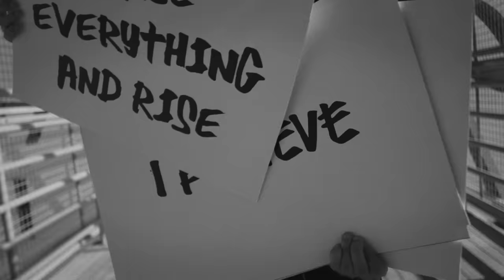Pitbull - I Believe That We Will Win | World Anthem (Official Video)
Lyrics:
"You know what spreads faster than any virus
Is fear
When it comes to fear you can either forget everything and run
I said I (I)
Or you can face everything and rise
I believe (I believe)
And let me tell you what I believe
I believe that (I believe that)
I believe we gonna face everything and rise
I believe that we will win (I believe that we will win)

It’s not how you fall
It’s how you get back up
And what don’t kill us make us stronger
Boy, I bet that up
Take a swing at us
You better hit hard
Cause when we swing back (Bing Bang)
It’s like oh god (oh God)

It’s time to knuckle up (Knuckle up)
And fight hard (Fight hard)
Now let's all buckle up (Buckle up)

Que Dios bendiga a toda tu famila mi amigo
De parte Armandito vamos a darle duro a este virus

I said I
Say it with me (I)
I believe
Say it with me (I believe)
I believe that
Say it with me (I believe that)
I believe that we will win
Let me hear you say (I believe that we will win)

We could lose the battle
But we gon win the war
I’m from the bottom
I’m that uncut real raw
When things get tough
That’s when we show up
That’s when we show out
That’s when we show you all

Bottom line
No matter what
Face everything and rise